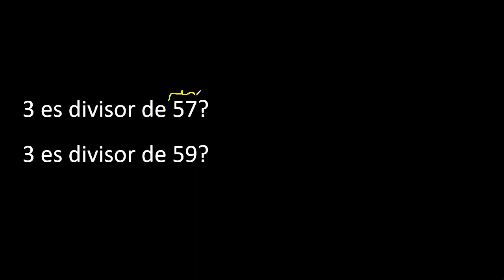3 es divisor de 57 ? . 3 es divisor de 59 ? porque